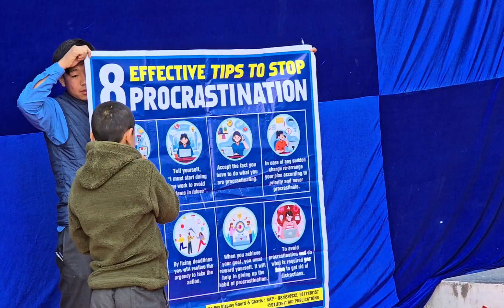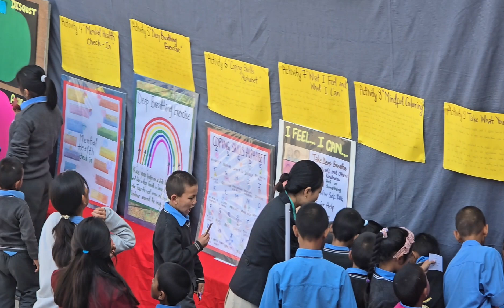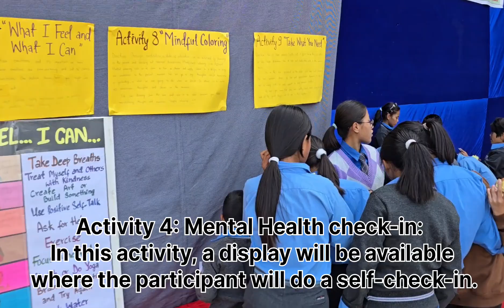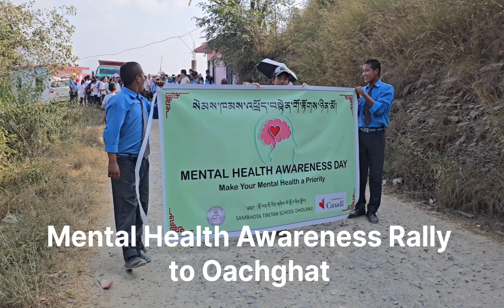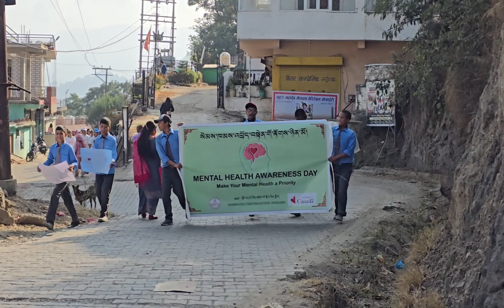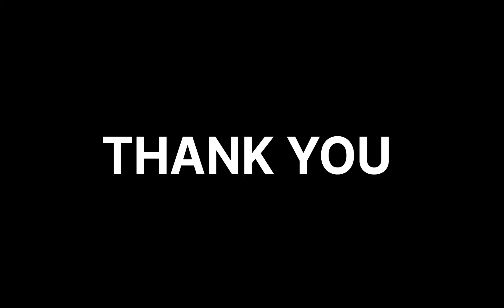Mental Health Awareness Day: Sambhota Tibetan School, Dholanji